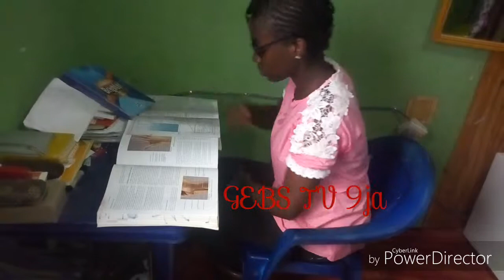A night before exams: vlog 2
what happens one night before exams?
 here is something that will remind you of school days.